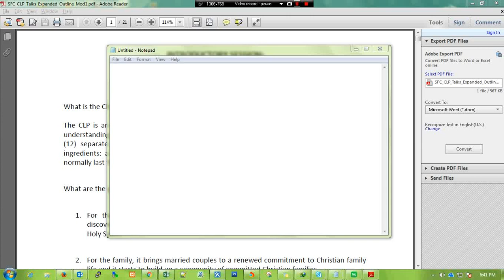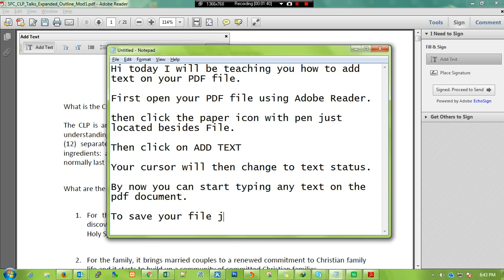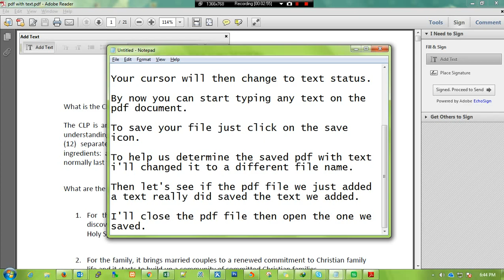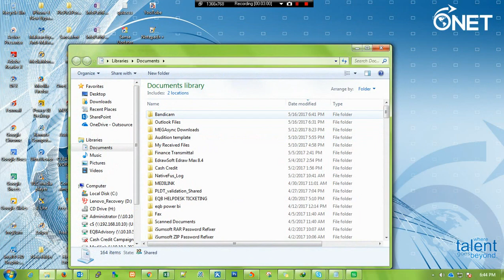HOW TO ADD TEXT ON A PDF FILE USING ADOBE READER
Hi this is a short tutorial though a little bit boring on how to add a text on your adobe reader without any payment needed.